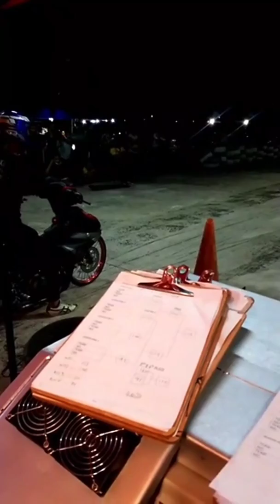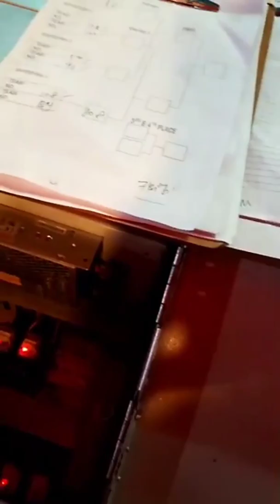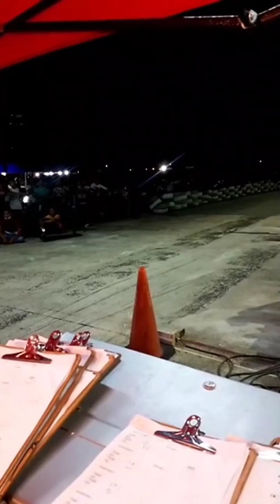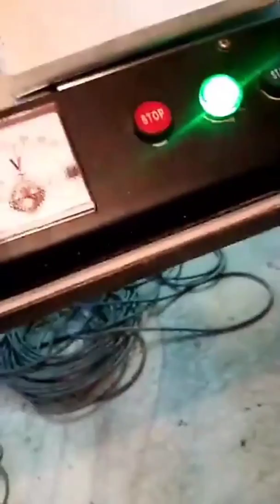Aim Drag Challenge, sprintest Pekan, Pahang 2020: Top8 (Y15 Piston 65mm Ron 97)